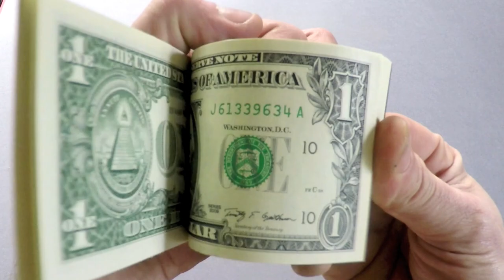75 Dollar Flipbook by Scott Blake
One of a kind flipbook made with real U.S. $1 dollar bills! Measures 6.14 x 2.61 inches (15.6 x 6.6 cm). Edition of 1. Private collection of Pascal Fouché, curator of Flipbook.info website.